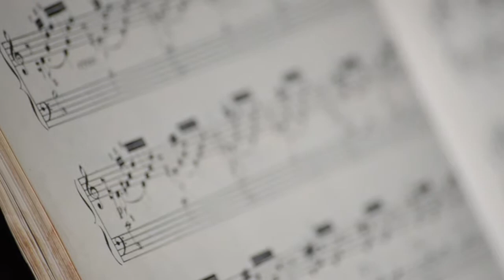W/17 Episode II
Documentation of my mother and her home